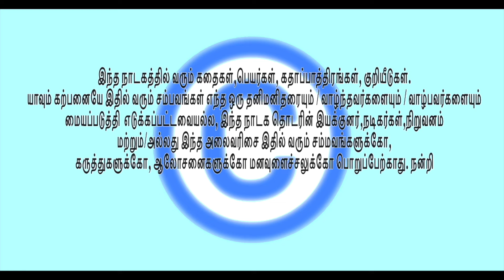சங்கமும் சம்பாத்தியமும் | சொல்லி வேலையில்ல 30 | SOLLI VELAYILLA 30 | EPISODE 30 | FRANCE